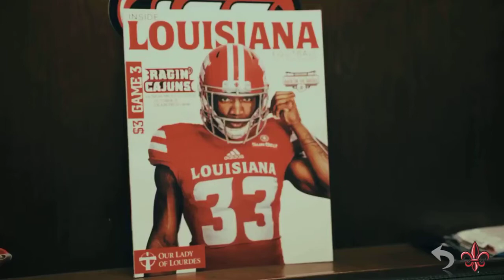UL Football 2019 - The cULture Episode 7: Homecoming